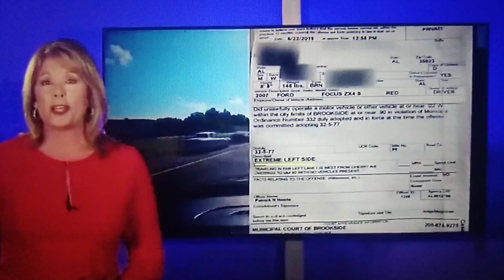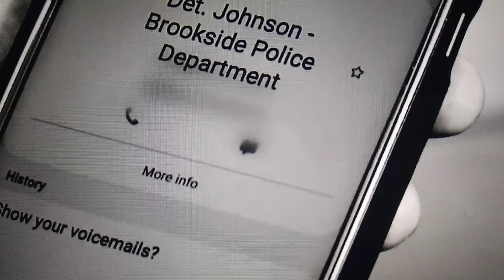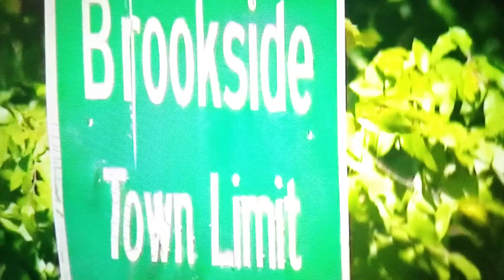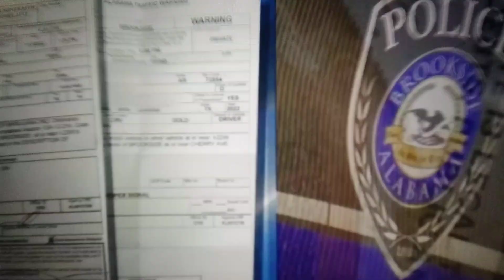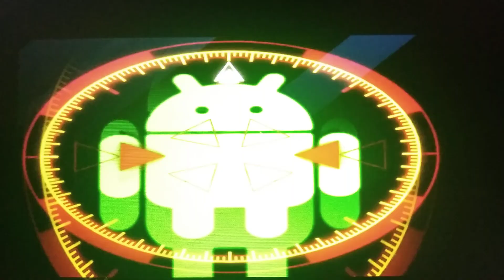October 8, 2022